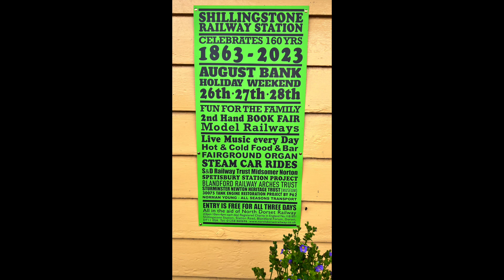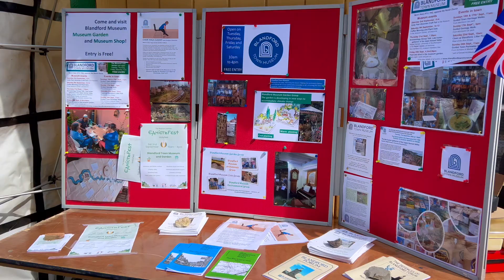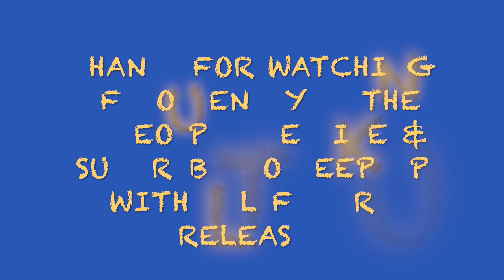NORTH DORSET RAILWAY-MODEL RAILWAY DISPLAY-PART OF THE 160th ANNIVERSARY OF SHILLINGSTONE STATION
The North Dorset Railway celebration of the 160th Anniversary of the  Shillingstone Station took place over the bank holiday weekend Sat 26th-Mon 28th August this year 2023. This video has a look at the Model Railway Display and a walk around the show...